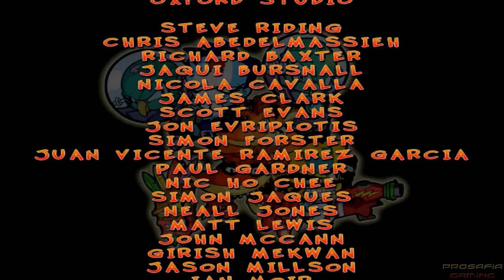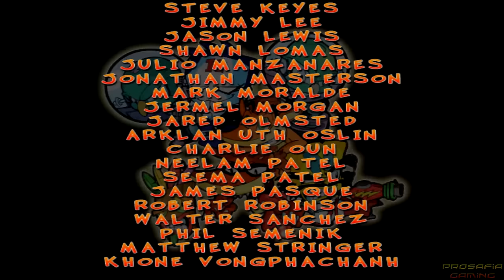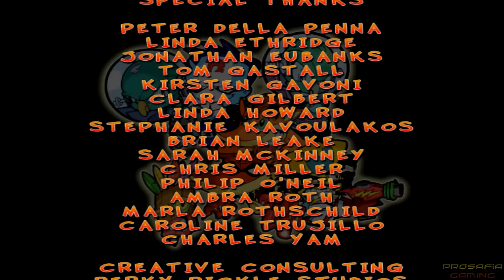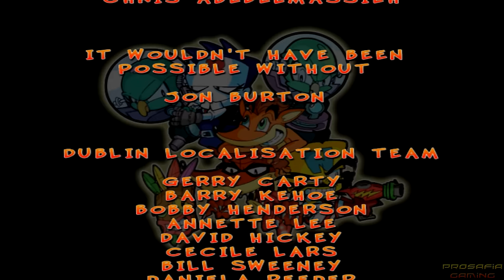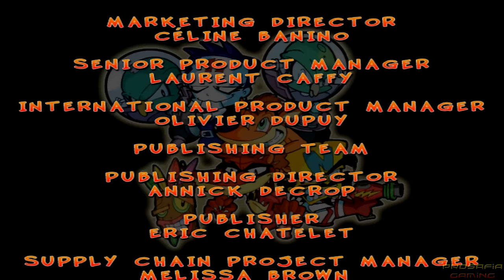Crash Twinsanity - Complete 100% Walkthrough (All Gems/All Crystals) HD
This is a complete 100% Walkthrough/Longplay of Crash Twinsanity in 1080p and 60fps. This video shows the entire game including all gems and all crystals, also the 100% ending is shown. No shortcuts are taken.
▼Activate the description for the timestamps of all sections and bosses!!▼

0:00 - Intro

World: N. Sanity Island 01:07
04:14 Jungle Bungle
09:36 Boss Dr. Neo Cortex and Mecha Bandicoot
13:14 Cavern Catastrophe
22:40 Totem Hokum
33:53 Boss Tikimon/Totem God

World: Iceberg Lab 38:00
42:02 Ice Climb
48:35 Boss Uka Uka
57:18 Slip Slide Icecapades
01:01:17 High Seas Hi-Jinks
01:06:17 Boss Dr.N. Gin
01:07:48 Boss Rusty Walrus
01:09:39 Boss Dr. N. Tropy and Dr. N. Brio

World: Academy of Evil 01:15:05
01:17:33 Boiler Room Doom
01:25:43 Boss Dingodile
01:28:54 Classroom Chaos
01.37:50 Rooftop Rampage
01:45:27 Boss Madame Amberley

World: 10th Dimension 01:51:29
01:52:53 Rockslide Rumble
01:55:36 Twinsanity Island
02:00:54 Bandicoot Pursuit
02:07:10 Ant Agony
02:19:11 Boss The Evil Twins

02:23:15 Ending
02:25:12 Credits
02:29:48 Secret Movie (100%)

100% Walkthrough/Longplay/Playthrough of Crash Twinsanity in Widescreen 1080p and 60fps